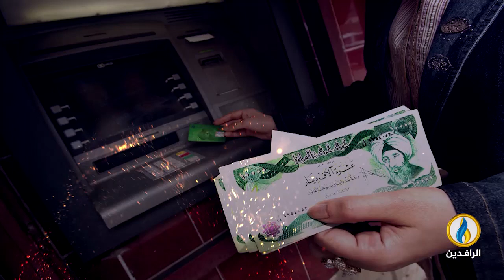انفوجرافيك | العراق دولة ذات حيز مالي ضيق وقدرات محدودة وفجوات تنموية عديدة